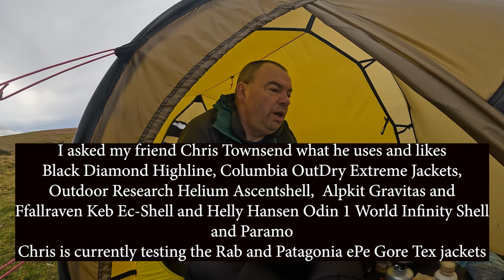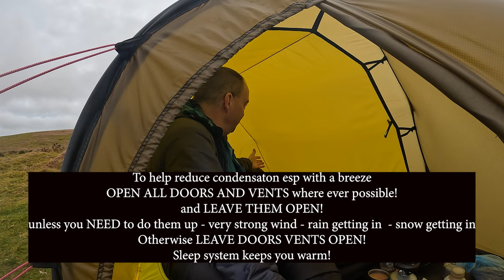Scared when camping? Answering Paul Messner's questions!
Do you get scared when wild camping and what do you think about footprints and future plans for 2024
I saw a community post by @PaulMessner asking his viewers to ask him questions... so I thought let's answer them ourselves... Bit of a sense of humour will help!
@paramoclothing buffaloclothing @BlackDiamondEquipmentLtd @ColumbiaSportswear outdoorresearch @alpkit ffallraven @hellyhansen1877 @patagonia @traildesigns1 rab @mountainlaureldesigns9382 @HillebergTentmaker @arcteryx @PHD_Sleeping_Bags_and_Clothing @tarptent @inov8__ @xboil @ChrisTownsendOutdoor @REALTurmat expeditionfood @alwaysforwardyt wildcampinglifeuk @darntoughvermont121 @durstongear msr are all mentioned in either part 1 or part two (not necessarily both parts) as a title caption or verbally.

please support channel with a coffee or tea 😉

If you buy from these links I will receive 2-5% commission with no cost to you! Clicking then finding your own items within 24 hours also helps but a much smaller commission.  Every click helps!  Thank you for purchasing something via one of my links

NEW power pack 26.5mah 330g

Helinox Ground Chair

Sea to Summit mug

Ear Plugs mouldable

Ear Plugs memory foam

Anker USBC PLUG UK nano 3

Extra large peg bag

Zippo jet gas lighter perfect for starting fuel stove

Oakley ski goggles for snow walking skiing

Nylon webbing and buckles

Petzl ice axe protectors

Tony's Shop….

First Link Amazon UK, 2nd for my USA friends.

Sunblesa torch

Osprey 36 Talon

Osprey 55 Talon

Cooking Pot

Sleeping Mat

Sleeping Bag

Stove cheap

Pocket Rocket

Kit as I show plus a few extra bits

Fly Swatter

Mosquito Milk twin pack

Extra light stove BRS-3000T 25g

GoPro Hero 9 Housing for mic connection

Therm A Rest Neo Air XTherm

Therm A Rest Neo Air XLite

Anker Power Pack 20,000 and 10,000MAH

EverNew Titanium 0.6 and 0.9 Pots Small Medium option

Paramo Aspira Jk Various sizes UK
Arcteryx USA

Rab Meridian Paclite Gore

Rab Kangri Gore

Montane Terra Pants

La Sprtiva Trango Gore boots

G Shock